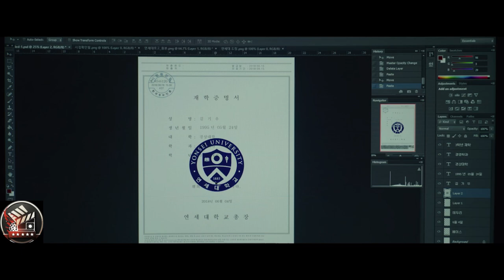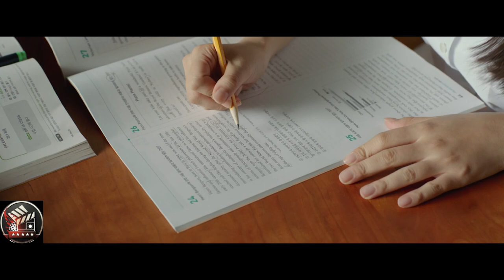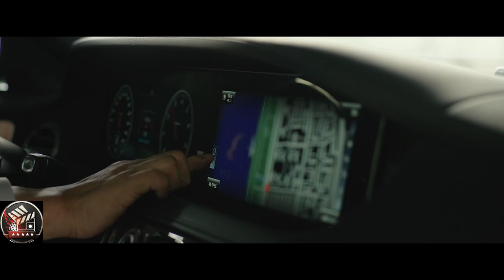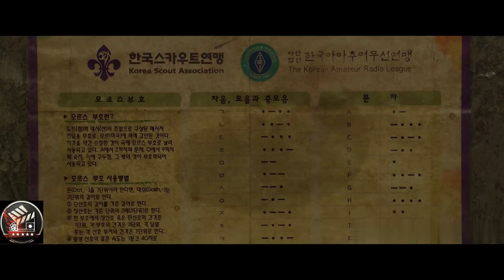from Poverty to Prosperity The Intriguing Story of Parasite 2019 Explained in Detail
Movie   :  Parasite 2019.

In "Parasite (2019)," the impoverished Kim family schemes their way into the lives of the affluent Park family. Initially hired as tutors and servants, the Kims exploit the Parks' naivety and vulnerabilities, gradually infiltrating every aspect of their lives. As tensions rise and secrets unravel, the facade of social mobility shatters, leading to a tragic climax that exposes the stark realities of class division. Through clever manipulation and dark humor, director Bong Joon-ho crafts a gripping narrative that explores the complexities of poverty, wealth, and societal inequality, culminating in a thought-provoking examination of human nature and the pursuit of prosperity.

Credits:
Images and footage Source: CJ Entertainment
Director: Bong Joon-ho
Produced by: Kwak Sin-ae and Moon Yang-kwon
IMDb: 8.6 / 10